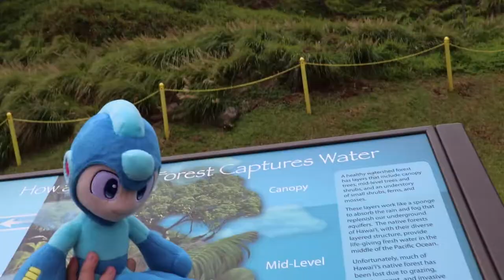Megaman Mega Adventure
We took Megaman on an adventure with us.  This is his story.

Title: Wish you were here
Artist: Joakim Karud
Genre: Electronic
Mood: Bright